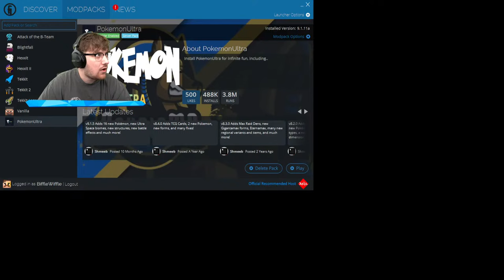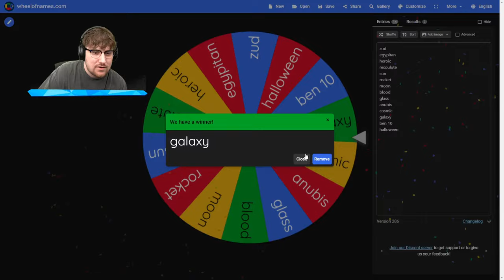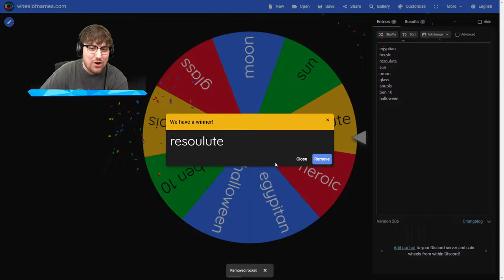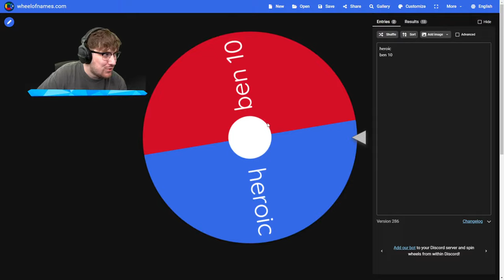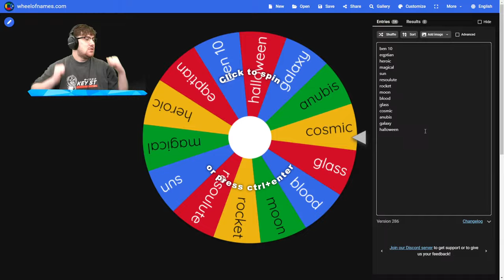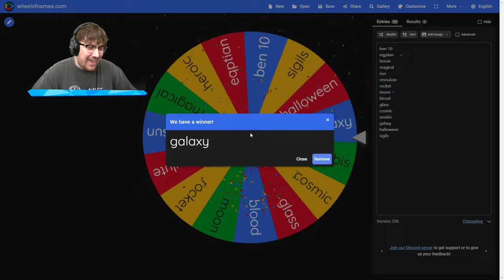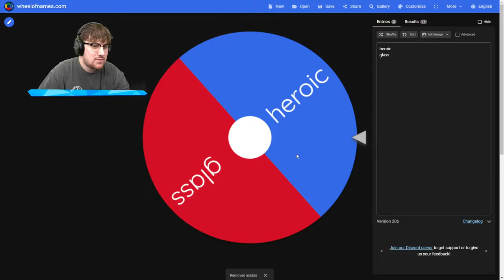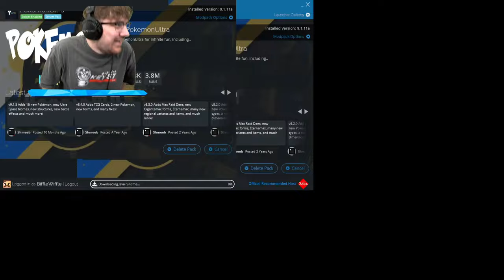Surviving 100 DAYS in Pixelmon (Minecraft)